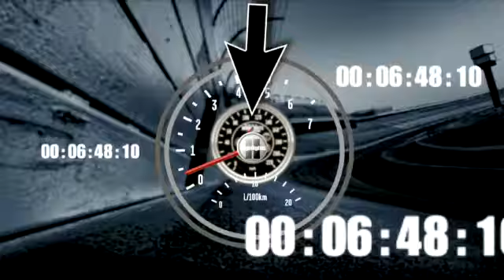2012 Zippo 200 - Danica Patrick / Ryan Truex Crash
Right after the green flag drops, Ryan Truex gets in the grass and spins out, collecting Danica Patrick. Credit to Nascar.com and ESPN.